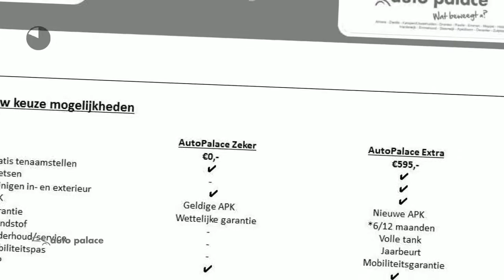Peugeot 208 1.6 BlueHDI 100pk Premium |Navigatie|Cruis Control|Climate Contr